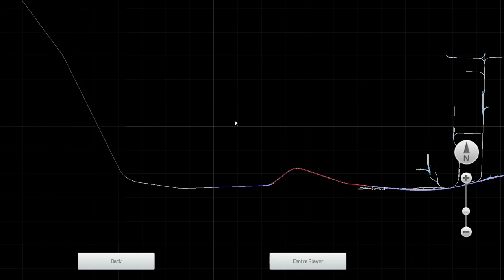CP 9709 Goes Over Lethbridge High Level Bridge | TS22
CP Taber Sub Teaser?